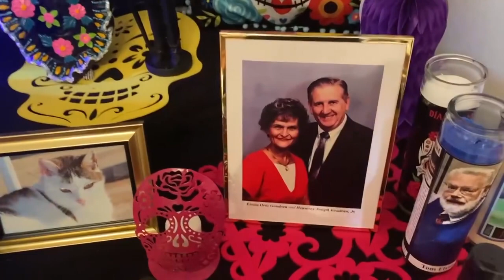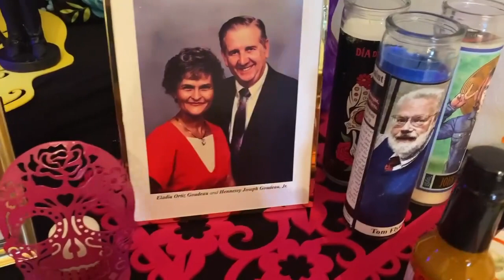Margaret Downey's 2023 Dia de los Muertos Secular Honoring Table and Display of Prizes